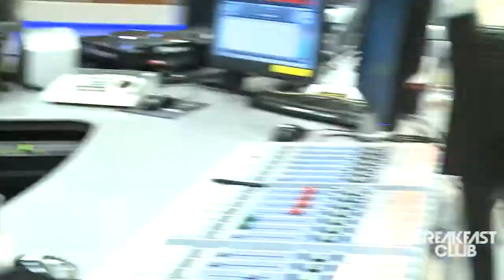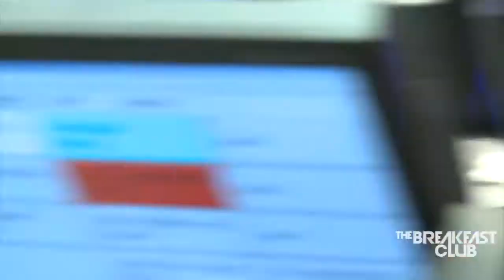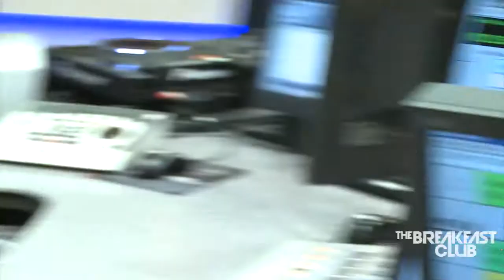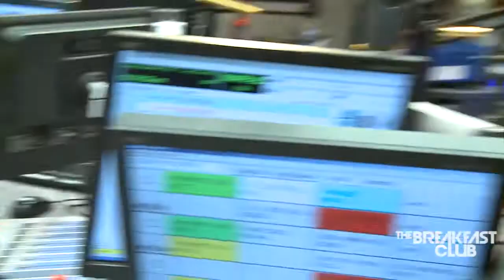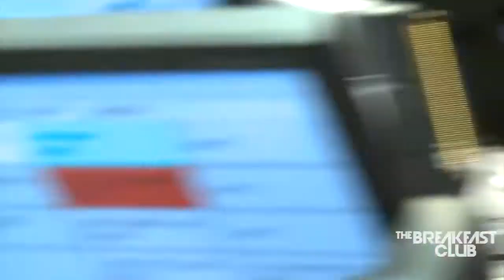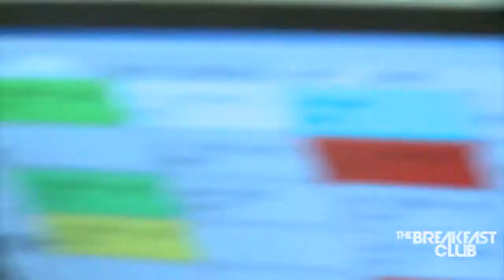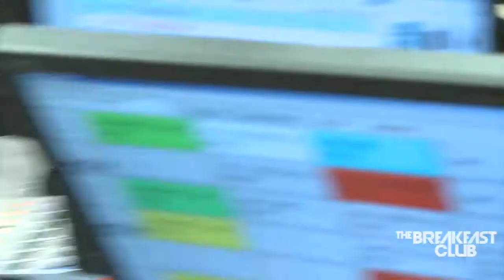Paul Wall Interview With The Breakfast Club Power 105 1 FM